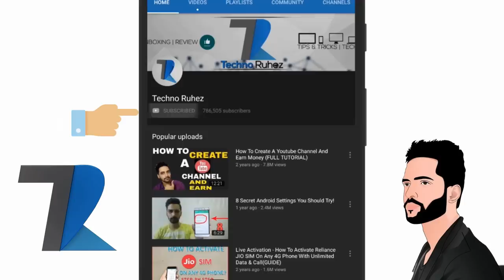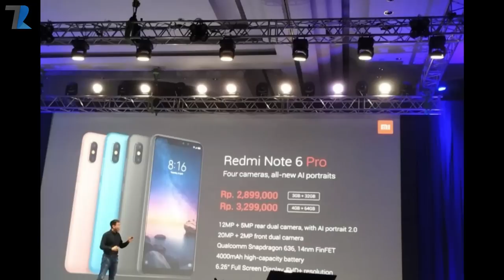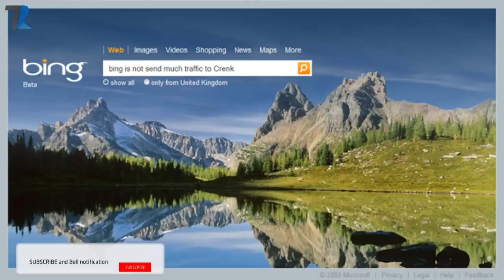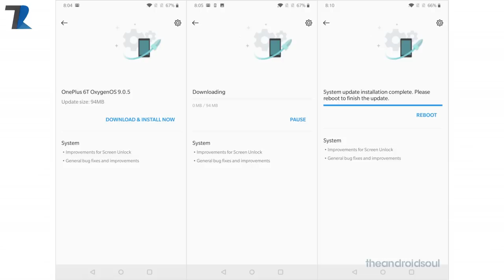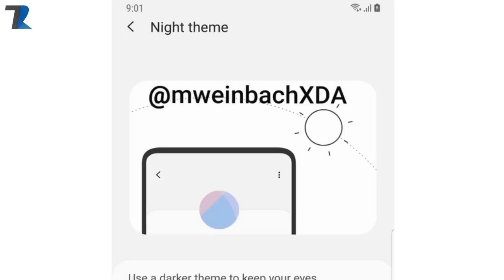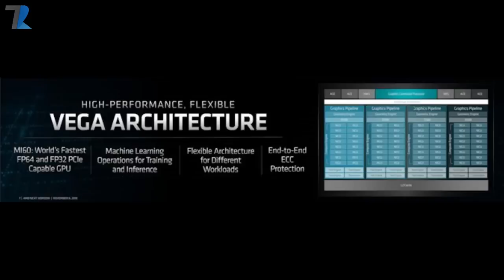PUBG Suicide Squad,Redmi Note 6 Pro,Moto G7,Samsung S10 Design,AMD 7nm GPU,Amazon Audible India-#679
News Covered :PUBG Suicide Squad,Redmi Note 6 Pro,Moto G7,Samsung s10 Design,AMD 7nm GPU,Amazon Audible India